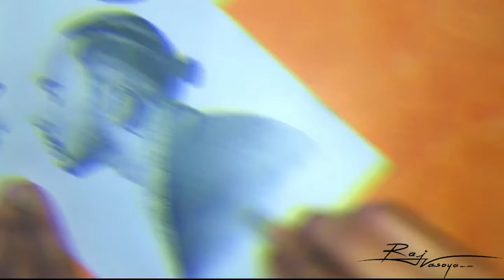lewis hamilton | SKETCH | how to shading?